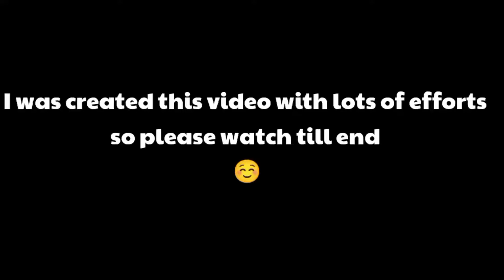HUMARI ADHURI KAHANI MONTAGE | pubg hindi song montage | pubg montage tdm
Hlo guys!
          I hope u all are fine.
Introducing my self 🥺👉 I'm new in gaming world.
And new YouTuber so I don't know, how I can control my channel properly even I am lerner.
I am learning about gaming, editing etc.

I was created this video with lots of efforts
so please give some support🔥

Please if u new here then please like 👍 this video.
I was created this video with to much efforts and time..

gaming to nhi hai par device hai 🤣

relme narzo 20 (Android phone)
processor :- helio g85
model :- RMX2193
storage :- 4 gb ram 128gb

Pubg monatge video
Pubg monatge edit
Pubg montage , bgmi ,bgmi montage, tdm montage, Pubg montage startup, bgmi gameplay montage,
Best montages, tdm fast montage, slow motion montage, slow motion headshots, how to create montage in kinemaster,velocity montages, song montage, english song montage, use no copyright song for pubg montage, copyright free montage, pubg montage beat sync, bgmi montage , new gamers montage, how to use alight motion beginner,